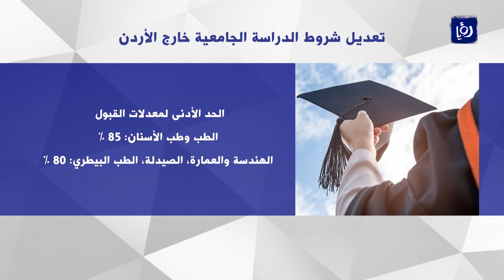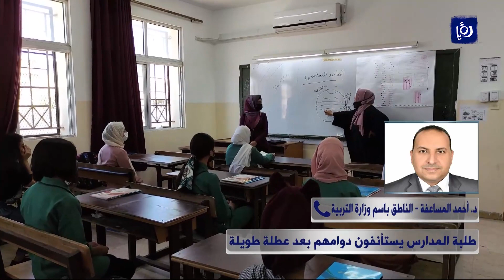النشرة الإخبارية من رؤيا | 07-05-2022